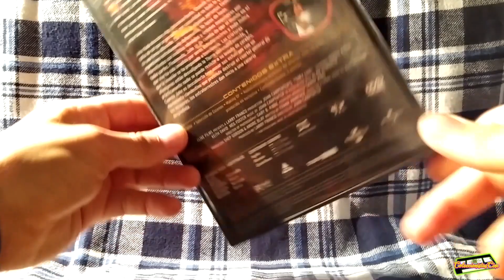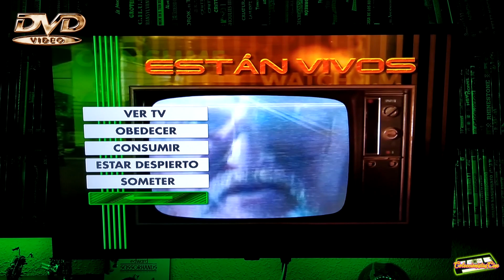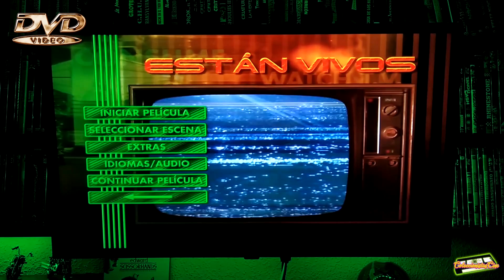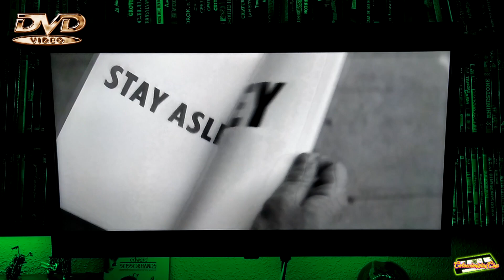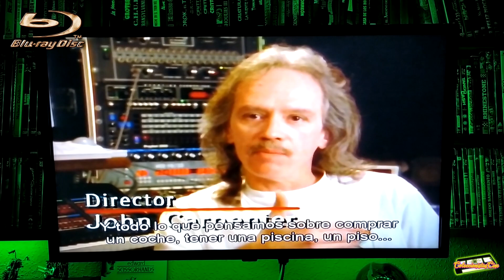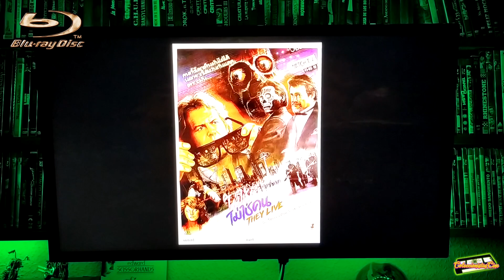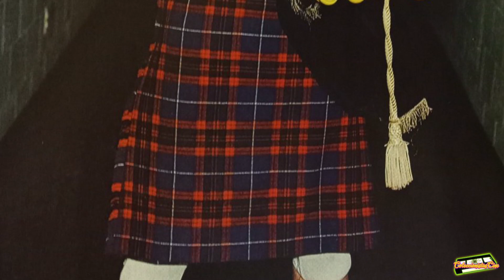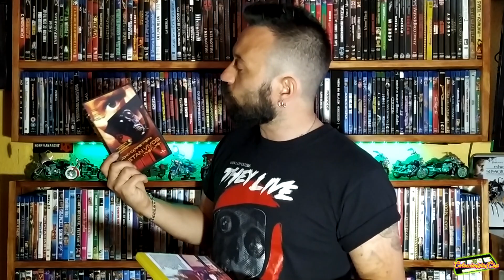💿 ESTÁN VIVOS - 1988 (Análisis y comparativa)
Queridos Coleccinéfilos, para el vídeo de hoy os traigo una comparativa entre el DVD editado por Universal y el BLURAY editado por Divisa, de la película Están vivos de 1988, dirigida por John Carpenter.